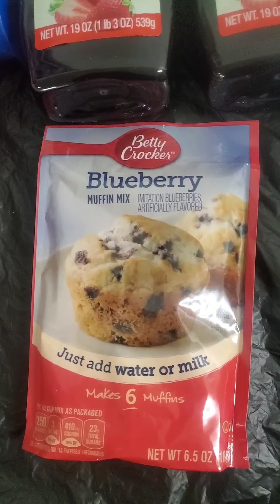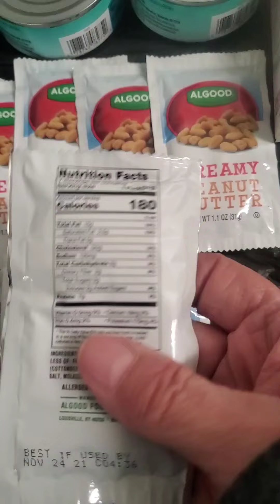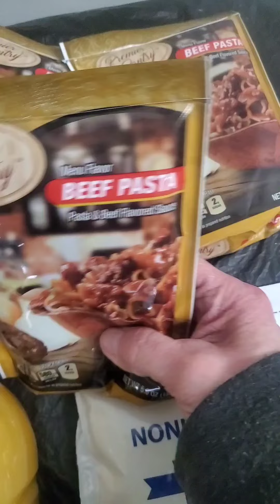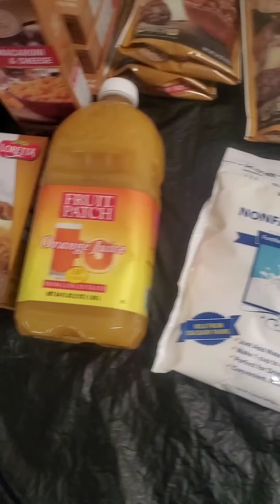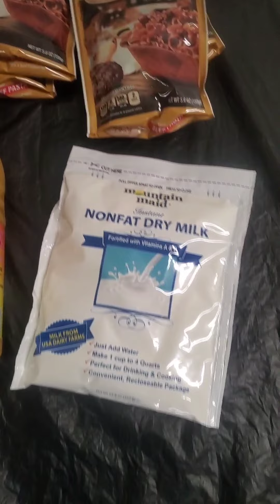I have a Pantry Haul to share with you all. 🙂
Im Sorry yall. I was So tired when I did this video that I lost my train of thought. So I was not explaining what I was showing very well.
So what I was saying was, is that There is a Church in my Town that owns a 2nd hand store (( like a Goodwill store ))
 They sometimes get Blessed with Boxes of Pantry items as you see in the video and the store gives them out to anyone that shops at their store or anyone in town who could use the pantry items. Sometimes they get these boxes 2 weeks in a row.
Now if they have any boxes Leftover from Last Weeks shipment.
So when they do have leftover boxes  and someone comes in to get themselves a box, the store will give them a box from the previous weeks shipment as well.  So sometimes people get 2 boxes of food items. What a Blessing that is.
We All Could use a lil help at times. 🙂
 I want to Thank My New Subscribers for joining in my journey. And I Thank all of You for stopping by and showing your support.

Much Love 💗 to Each and Everyone of you. I hope you have a Great week. 😊